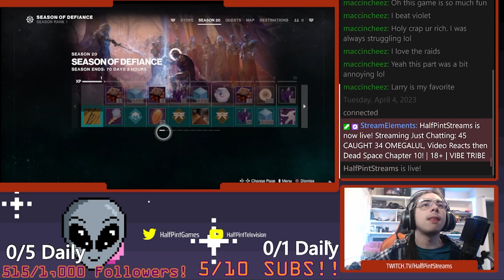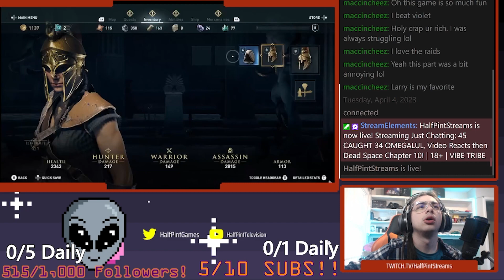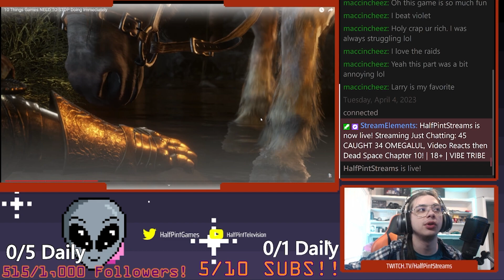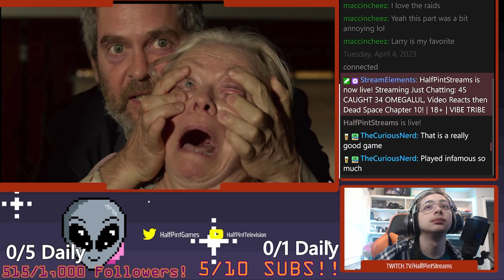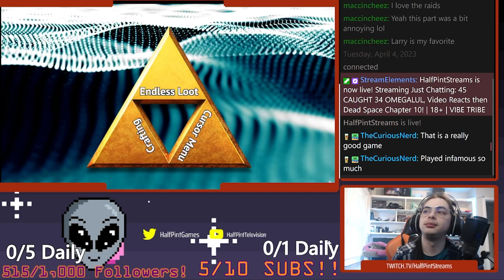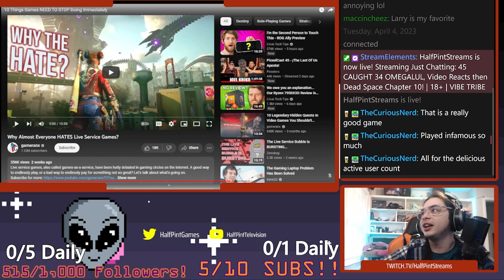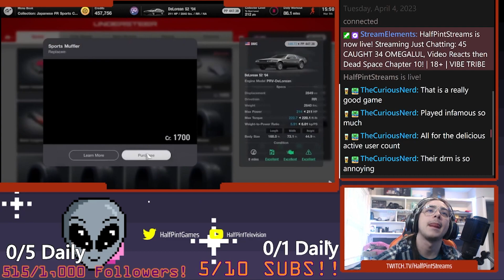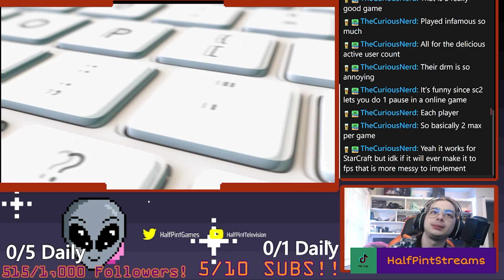10 BAD GAME MECHANICS HalfPint reacts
It's time to stop preodering games!

PC Specs:
GPU: NVIDIA GeForce RTX 3090
CPU: Intel Core i9-9900K CPU @ 3.60GHz
Memory: 31.94 GB DDR4 RAM